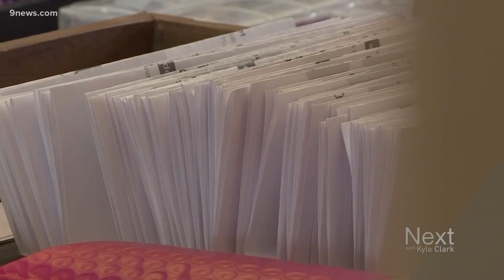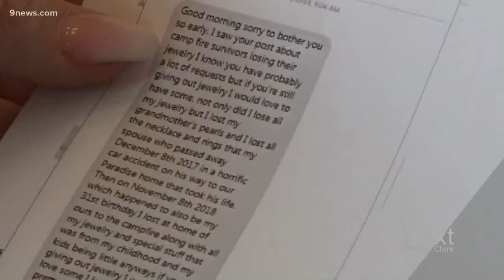This woman is sending handmade jewelry to survivors of California's Camp Fire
Stacia Shane-Clark couldn't buy the people in Paradise a house or a new car, but she could help replace the things that sparkle.

9NEWS (KUSA) is located in Denver, Colorado.